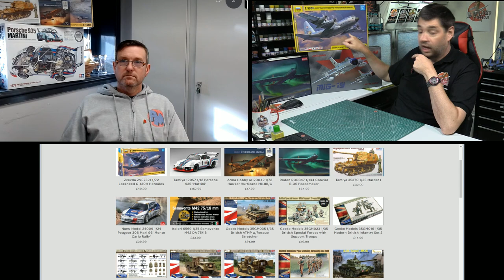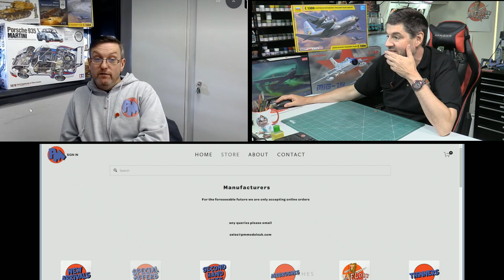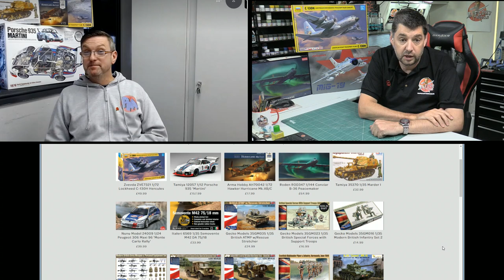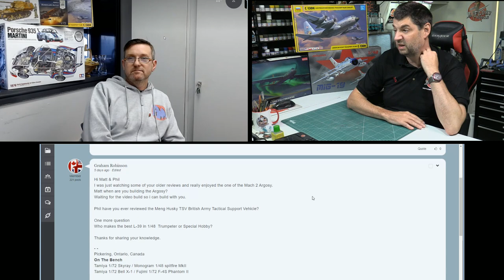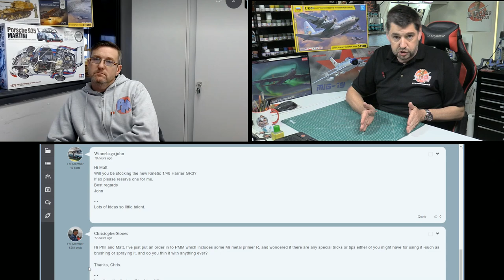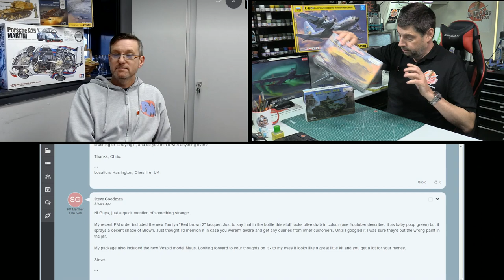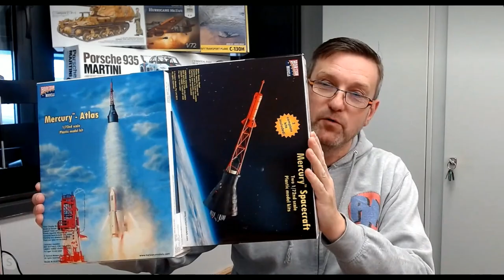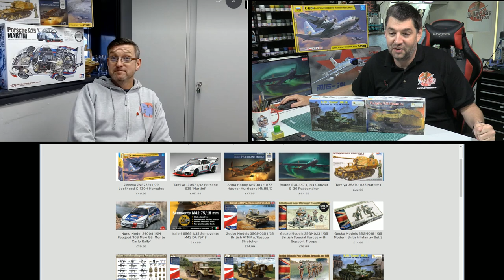PM Models Show 4th November 2020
Wednesday's...Phil & Matt's PM Models kits Live talk show 14:00-15:00
Thursday's. Kit Reviews and Thursday Night Live Show 19:30 - 21:00